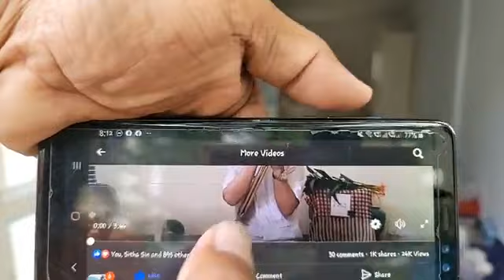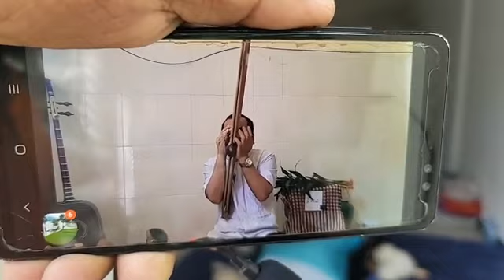តើ សភានីតិបញ្ញត្តិ មានតួនាទីអ្វីខ្លះ ?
កិច្ចព្រមព្រៀងស្តីពីដំណោះស្រាយនយោបាយរួមមួយនៃជម្លោះកម្ពុជា
ភាគទី២ ការបោះឆ្នោត
មាត្រា ១២
ទំព័រ ១៨៥
នាទីអាន
(ភាគទី១១៧៥)
ថ្ងៃ សៅរ៍ ទី ៦ រោច​ ខែ ពិសាខ ឆ្នាំ ខាល ឆស័ក ពុទ្ធសករាជ ២៥៦៥ ត្រូវថ្ងៃទី ២១ ខែ ឧសភា ឆ្នាំ ២០២២
ពលរដ្ឋជាម្ចាស់នៃអំណាចនីតិបញ្ញត្តិ នីតិប្រតិបត្តិ តុលាការ សារព័ត៌មាន និងរដ្ឋធម្មនុញ្ញ
សូមទាញយកឯកសារ កិច្ចព្រមព្រៀងនេះតាមរយៈ៖
១. សូមអានឯកសារនេះ ជាភាសាខ្មែរ (ច្បាប់ដើម ជារូបថត)
២.សូមអានឯកសារនេះ ជា ៥ភាសា ឆ្លាស់គ្នា អង់គ្លេស បារាំង ចិន រូស្ស៊ី និង ភាសាខ្មែរ ចាប់ពី ទំពរ័ ២៧ ដល់ ៣០៦ ពី អង្គការសហប្រជាជាតិ៖